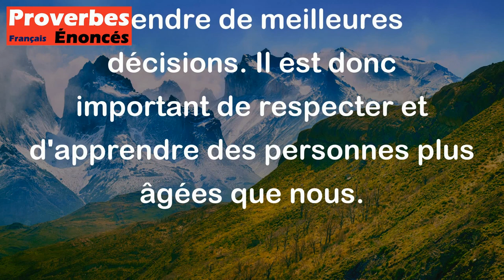Qui est plus vieux que toi d'une seule nuit t'est supérieur de soixante ruses. - Proverbe Arabe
Ce proverbe arabe signifie que même une personne qui est seulement un peu plus âgée que toi a plus d'expérience et de sagesse accumulées, ce qui la rend plus rusée et capable de prendre de meilleures décisions. Il est donc important de respecter et d'apprendre des personnes plus âgées que nous.